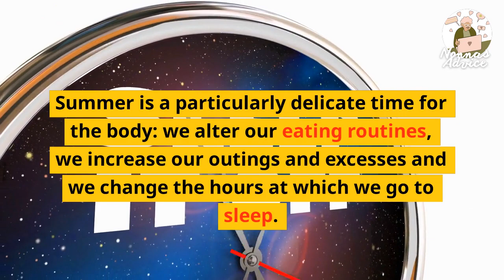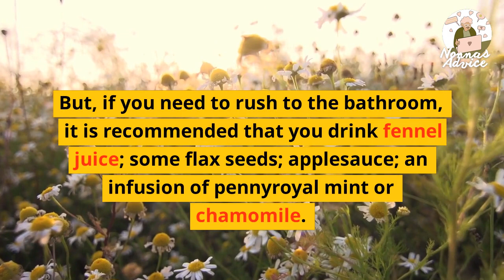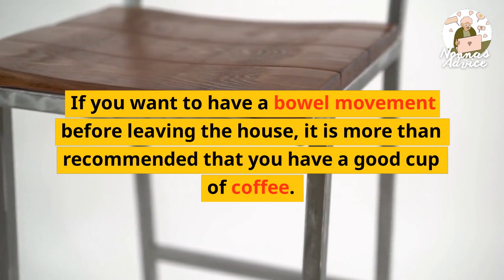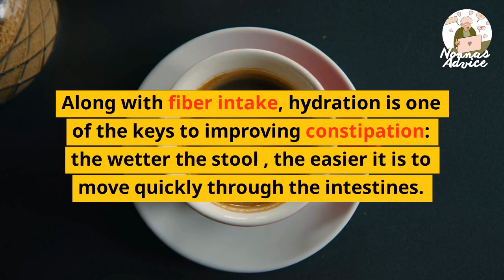7 natural tricks to go to the bathroom instantly without using laxatives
7 natural tricks to go to the bathroom instantly without using laxatives
With these tricks, you will no longer need to buy laxatives at the pharmacy.
Do you have constipation, do you know how to prevent it?

Summer is a particularly delicate time for the body: we alter our eating routines, we increase our outings and excesses and we change the hours at which we go to sleep. All this can translate into episodes of constipation, especially for people who are predisposed to it.

Fortunately, there are multiple natural remedies that we can put into practice to go to the bathroom instantly: tricks that will help to unblock our intestine and free us from the annoying feeling of constipation.

Among the things that work, the first thing we have to do is to incorporate these good habits into our routine: if we improve our intestinal transit little by little, we will avoid situations in which we have to rush to eliminate the feces from our body.

Why does constipation occur?
The main cause of constipation is the absence or deficiency of fiber in our diet: if we do not eat enough fruits, vegetables and other products rich in this component, going to the bathroom every day can be very difficult.

We have to know that a diet poor in fiber can cause the stool to move more slowly through the digestive tract, and that when it takes a long time to be eliminated, it dries out and hardens, causing discomfort and bloating.

Another quite common reason for constipation is the consumption of some medications.

Tips to get rid of constipation
Knowing what causes constipation, we also know the answer to unblock it. Here's what you need to put into practice if you want to poop urgently.

Eat foods with fiber
The foods that have the most fiber are oranges, apples and lentils. But, if you need to rush to the bathroom, it is recommended that you drink fennel juice; some flax seeds; applesauce; an infusion of pennyroyal mint or chamomile.

Drinking hot coffee
Although all hot beverages facilitate evacuation, coffee in particular is the one that helps the most to move the stool in the intestine. If you want to have a bowel movement before leaving the house, it is more than recommended that you drink a good cup of coffee.

Exercise or yoga
Exercise always helps to speed up metabolism, especially walking or running on uneven terrain or cycling. Yoga is also especially recommended to improve intestinal transit.

Massage the perineum
According to a study, if you do repetitions with your index finger on the perineum, you can make it easier to go to the bathroom. In this area of the body, there are hundreds of pressure points that when stimulated, can relieve constipation.

Squatting
When we squat, we facilitate the passage of stool through the intestine, as the muscles in that area are relaxed and the colon is elevated. For this, you can use a wastebasket or any element that helps to elevate the feet.

Massage your belly
Massaging the abdomen in a clockwise direction is a very common practice that can also help us empty the bowels if we are in an emergency situation. This is called colonic massage and should be accompanied by moderate pressure.

Along with fiber intake, hydration is one of the keys to improving constipation: the wetter the stool, the easier it is to move quickly through the intestines.

The content shown here is never intended to replace the help and information provided by a professional, whatever the topic is.